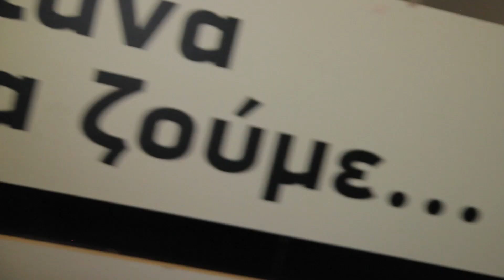FLEVA CLUB_ΗΡΑΚΛΕΙΟ KPHTHΣ@ΜΙΛΑΤΟΥ 16 - ΛΟΥΛΟΥΔΟΠΟΛΕΜΟΣ 12/2/2014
FLEVA CLUB_IRAKLIO KRITIS@ΜΙΛΑΤΟΥ 16 - ΛΟΥΛΟΥΔΟΠΟΛΕΜΟΣ 12/2/2014
VIDEO BY - KIRIAKOS
EDIT BY ANDREI ALEX